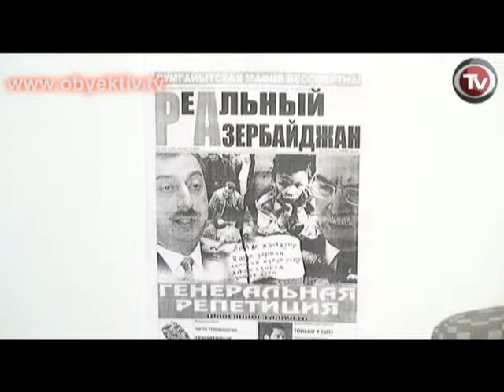JURNALİSTLƏR ACLIQ AKSİYASINI DAVAM ETDİRİRLƏR